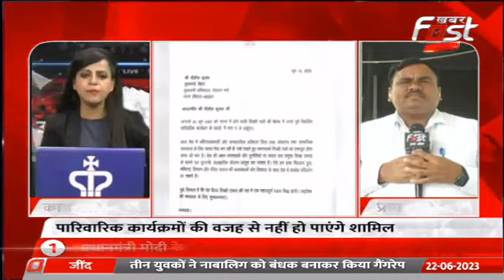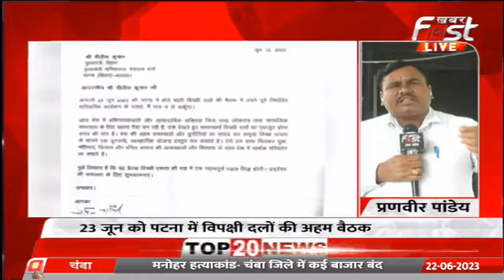Opposition Parties Meeting: विपक्षी दलों की बैठक में शामिल नहीं होंगे Jayant Chaudhary, बताई ये वजह